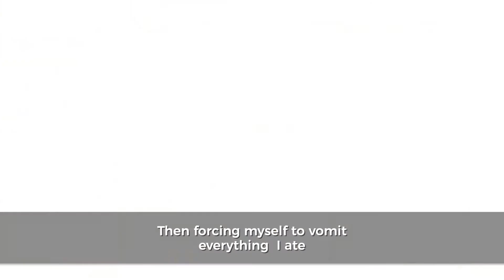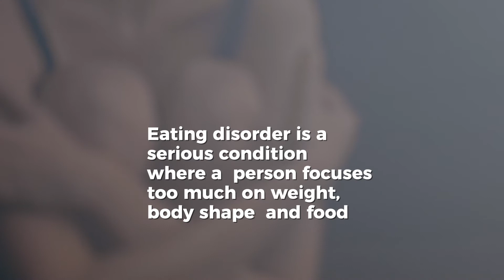Why we should not tolerate "Ang Taba taba mo na"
Hello hello! Have you ever experienced body shaming ? Did someone greet with  you a comment about your weight even before they said "hi" or "how are you ?"
Sharing to you this  video about why I don’t tolerate body shaming. If you are struggling with what I struggled,  I hope this video will remind you that God created  you beautiful. You are more than your weight and shape.
I know it’s not easy to call out  people who are body shaming you so please share this video so others will know that the seemingly harmless “tumaba ka na” is not as harmless as what most of us think.
God bless you ! Stay safe and healthy!